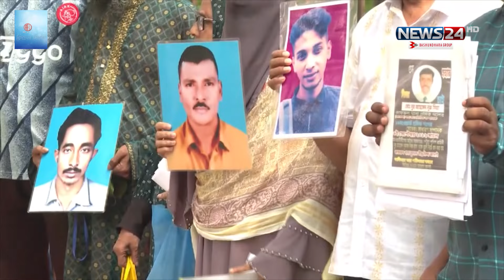সাবেক ১০ মন্ত্রী, হাসিনার ২ উপদেষ্টাসহ ২০ জনকে ট্রাইব্যুনালে হাজিরের নির্দেশ | Tribunal | News24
NEWS24 Team